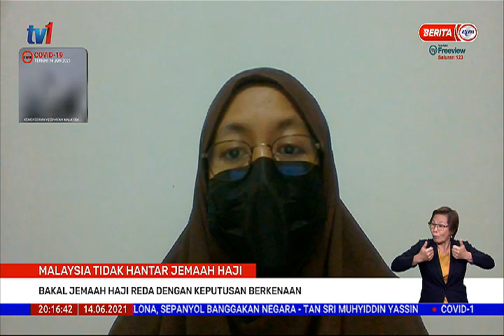14 JUN 2021 - BERITA PERDANA - MALAYSIA TIDAK HANTAR JEMAAH HAJI